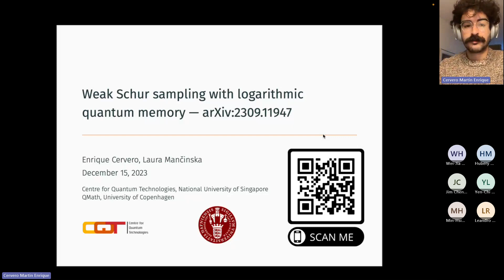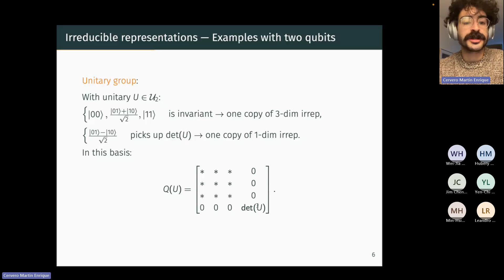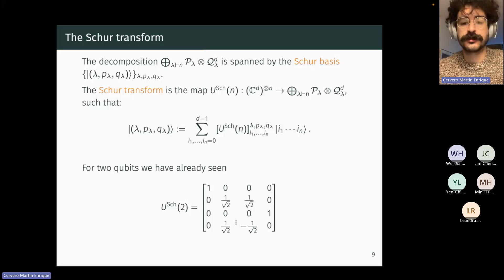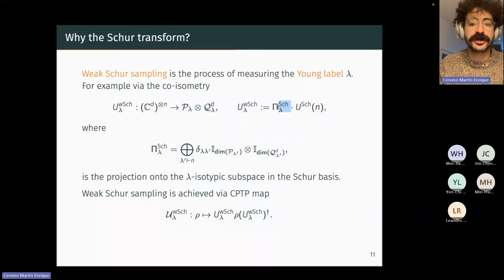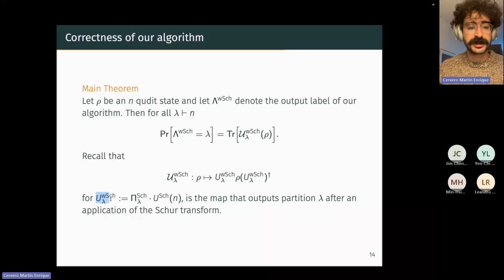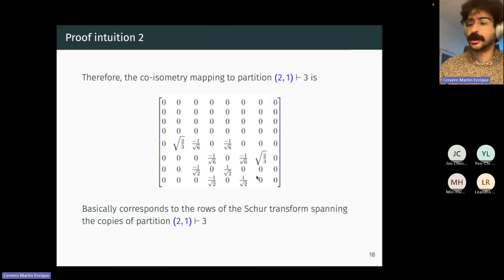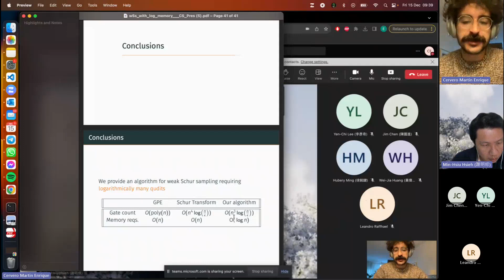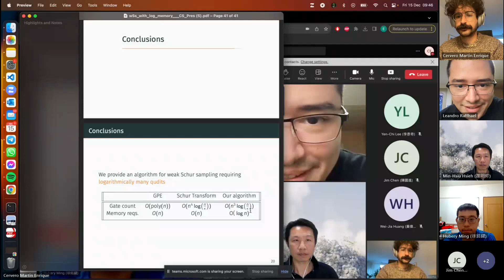Weak Schur sampling with logarithmic quantum memory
The quantum Schur transform maps the computational basis of a system of n qudits onto a Schur basis, which spans the minimal invariant subspaces of the representations of the unitary and the symmetric groups acting on the state space of n d-level systems. We introduce a new algorithm for the task of weak Schur sampling. Our algorithm efficiently determines both the Young label which indexes the irreducible representations and the multiplicity label of the symmetric group. There are two major advantages of our algorithm for weak Schur sampling when compared to existing approaches which proceed via quantum Schur transform algorithm or Generalized Phase Estimation algorithm. First, our algorihtm is suitable for streaming applications and second it is exponentially more efficient in its memory usage. We show that an instance of our weak Schur sampling algorithm on n qubits to accuracy ϵ requires only O(log_{2}n) qubits of memory and O(n^{3}log_{2}(n/ϵ)) gates from the Clifford+T set. Further, we show that our weak Schur sampling algorithm on n qudits decomposes into O(dn^{2d}log^{p}_{2}(n^{2d}/ϵ)) gates from an arbitrary fault-tolerant qudit universal set, for p≈4, and requires a memory of O(log_{d}n) qudits to implement.